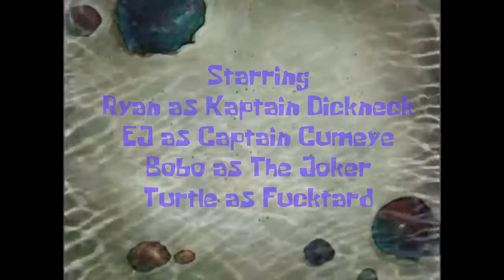Sea of Thieves: Fresh Meat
the boys